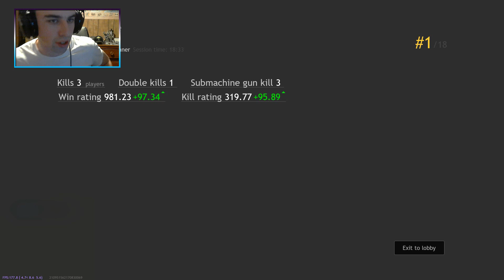Tasty New Game (Cuisine Royale)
If you like the content feel free to support us